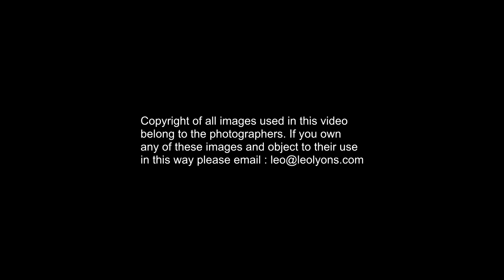Did I ever feel so poor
Thoughts on the problems of modern day migrants and refugees.